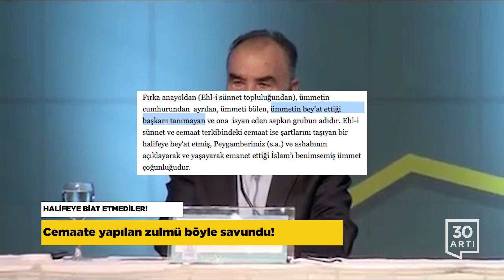‘Komutanlar darbeyi engellemedi’…ByLock bahanesi çığrından çıktı…Cep telefonuna TRT zammı | Haberler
PAZARCI TEYZEYE BYLOCK OPERASYONU!
AKP polisinin gözaltıları çılgınlık noktasına vardı

Gülen cemaatini hedef alan Aksaray merkezli operasyonda semt pazarına baskın düzenleyen polis, bir teyzeyi pazarda sebze satarken gözaltına aldı.

MİT'in ByLock fişlemesiyle terörist olmakla suçlanan teyze, polisin masumiyet karinesini hiçe sayarak gözaltı işlemini görüntülü şova dönüştürmek için çağırdığı şahıslara da tepki gösterdi.

Şaşkın bakışlar arasında gözaltı işlemi yapılan pazarcı teyze, il emniyet müdürlüğüne götürüldü.

Polisin şafak vakti evlerini basarak gözaltına aldığı tamamı ev kadını ve yaşlı amcalar da sağlık kontrolü için götürüldükleri hastane içerisi dahil gazetecilere teşhir edildi.

BODRUM’DA YİNE DEPREM
5.3 büyüklüğündeki sarsını paniğe yol açtı

Muğla’nın Bodrum ilçesi 21 Temmuz'da meydana gelen 6,5  büyüklüğündeki depremin ardından sallanmaya devam ediyor. İlçe, 5 nokta 3 büyüklüğünde yeni bir depremle sarsıldı. Merkez üssü Pınarbelen olan deprem, bölgede paniğe yol açtı. Can kaybı ve yaralanan kimsenin olmadığı depremin ardından vatandaşlar uzun süre binalara giremedi.

VATANDAŞA BİR VERGİ ZAMMI DAHA!
Cep telefonu bandrol ücretlerine yüzde 4 zam!

Cep telefonlarından alınan TRT payı, Bakanlar Kurulu kararıyla yüzde 6’dan yüzde 10’a çıkarıldı. Zam öncesi tüketiciye KDV ve ÖTV dahil bin liraya mal olan cep telefonlarına 25 lira ek bandrol ücreti getirildi. Böylece bandrol için ödenen tutar bin TL'lik bir cep telefonu için 64 liraya çıkmış oldu. TRT doğrudan halktan alınan paralarla finanse ediliyor. Vatandaş, TRT’ye elektrik faturaları ve bandrol ücretleri üzerinden para ödüyor.

HALİFEYE BİAT ETMEDİLER!
Cemaate yapılan zulmü böyle savundu!

Verdiği fetvalarla Erdoğan rejiminin hukuksuzluklarına dini kılıf oluşturan teolog Hayrettin Karaman, Gülen cemaatini hedef alan tutuklama ve işkenceleri de dini bir literatürle açıklamaya çalıştı. Cemaatin halifeye biat etmediğini ve yaşananları hak ettiğini söyleyen Karaman, 17/25 Aralık yolsuzluk ve hırsızlık soruşturmalarını da milat olarak kabul etti ve bu tarihten sonra “Gülen cemaatinden desteğini çekmeyenlerin 15 Temmuz darbe girişiminde etkili olduklarını öne sürdü.

AKINCI ÜSSÜ DAVASI
‘Hulusi Akar ve komutanlar darbeyi engellemedi’!

Akıncı Üssü Davası’nda çapraz sorgusu yapılan Çiğli Üs Eski Komutanı Kubilay Selçuk, 15 Temmuz gecesiyle ilgili çarpıcı açıklamalar yaptı.

Görüntülerde elinde cep telefonu olduğu ve neden dışarıyla temas kurmadığını sorusu üzerine Selçuk, ‘Bunu neden Genelkurmay Başkanına, Hava Kuvvetleri Komutanı’na sormuyorsunuz, onlar niye yapmadılar?” dedi. Selçuk, Hava Kuvvetleri Komutanı’nın düğünde olduğunu, hiç kimseyi aramadığını, bunların niye sorgulanmadığını sordu. Savunmasını yapan Kuzey Deniz Saha Komutanlığı eski Kurmay Başkanı Ömer Faruk Harmancık da Deniz Kuvvetleri Komutanı Bülent Bostanoğlu'nu hedef aldı ve "Bize hiçbir talimat veya mesaj vermedi. Sadece kendisi ve ailesinin emniyetini sağladı. Milli Savunma Bakanı’yla bile saat 01.00'den sonra irtibat kurdu. Kısaca Komutanlık manevi gücünü kullanmaya bile teşebbüs etmemiştir" dedi. Harmancık, Genelkurmay Başkanı ile ilgili olarak da ‘Akar, 'bu işi bitirilsin' dediğinde odadakilerden biri, 'TSK'nın başı sizsiniz, bitirirseniz siz bitirirsiniz' dedi. Neden kendisi durdurmaya çalışmıyordu, anlayamıyordum. Cumhurbaşkanı’nın konuşmasından sonra pis bir oyuna çekildiğimizi anladım" sözlerini kullandı.